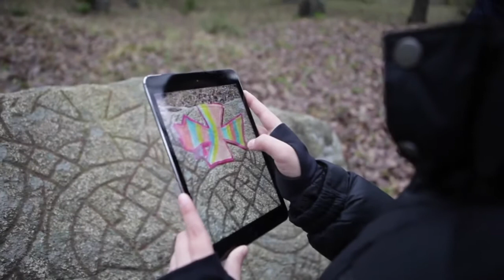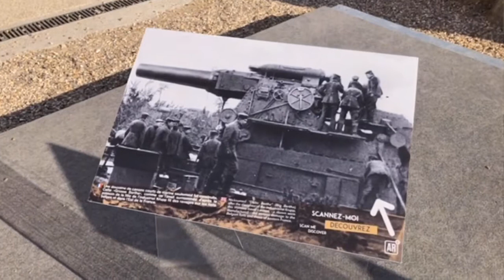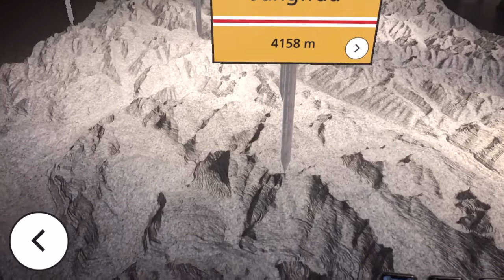AR and Cultural Mediation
Through a variety of projects spread over 8 years, Vidinoti has demonstrated how Augmented Reality (AR) can create engaging experiences in the context of Cultural Mediation.